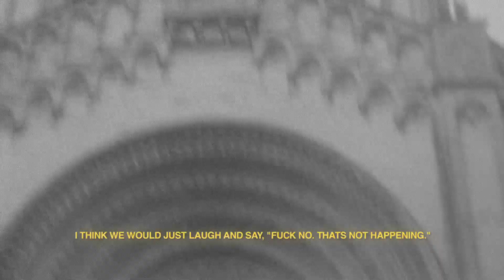EVERYBODY IN EPISODE 3 // FUZZ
We, in association with D’Blanc, would like to present you with the third installment of our video series, Everybody In. In this episode, directed by Edgar Obrand, we follow the never-not-doing-something-interesting Ty Segall and his group Fuzz on their recent European tour. It’s a pretty good episode, and you should watch it. There are seven more Everybody In’s between now and the end of the year, so start getting stoked or else.